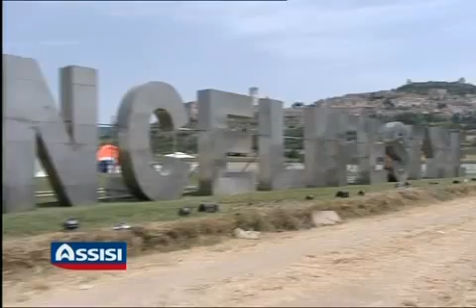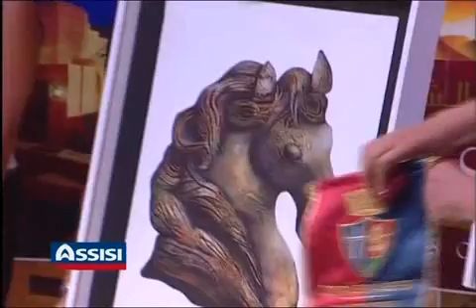06x1 Servizio Endurance Life Style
Servizio sulla corsa equestre Endurance Life Style